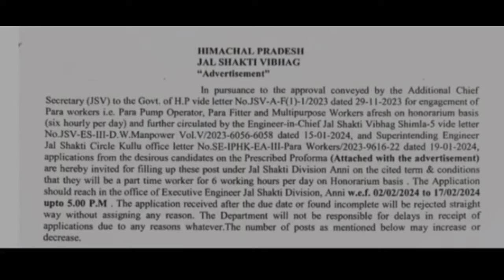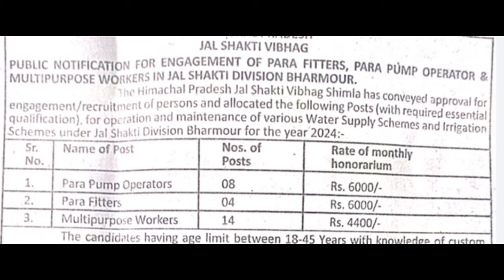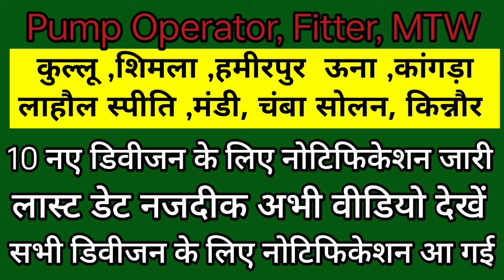एक साथ 10 नए सर्किल्स के लिए नोटिफिकेशन जारी।। hp IPH notification out ।। hp Latest govt jobs 2024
आंगनबाड़ी भर्ती संपूर्ण जानकारी
आंगनबाड़ी भर्ती प्रक्रिया से संबंधित संपूर्ण जानकारी